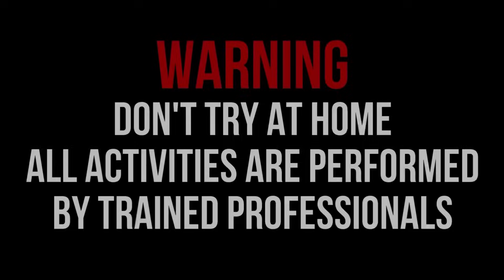NYUMET MERCON ELANG MAS, ROKET, GANGSING, PETIR, THUNDER, PELONTAR, DISKO DIDALAM TANAH!! LIHAT SERU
NYUMET MERCON ELANG MAS, ROKET, GANGSING, PETIR, THUNDER, PELONTAR, DISKO DIDALAM TANAH